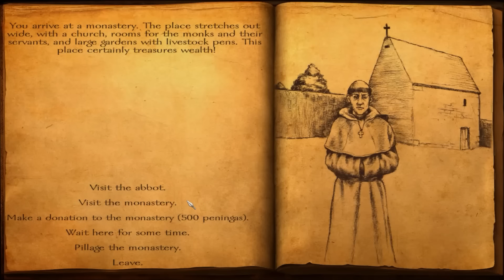Let's Funk King Play Mount & Blade Warband: Viking Conquest #46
Welcome loyal subjects of the one true King. This is the new, last and very possibly best DLC / mod for Mount & Blade Warband entitled 'Viking Conquest'. I'm playing a sandbox campaign which is very similar to the standard campaign in Mount & Blade.